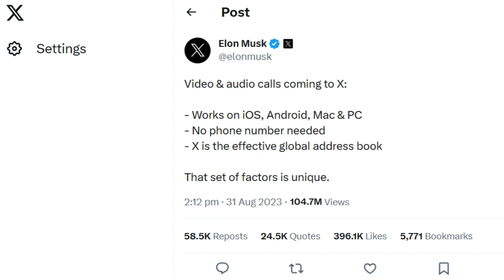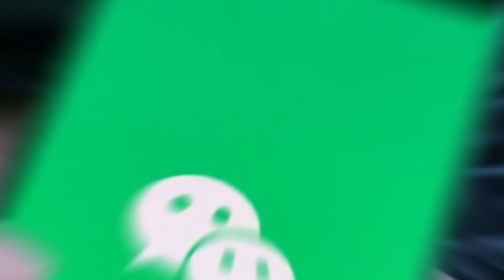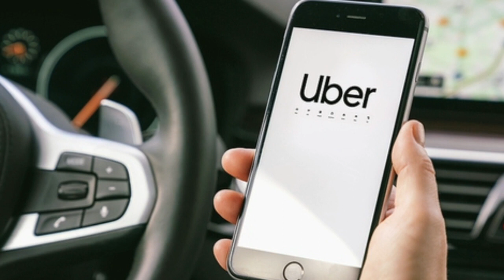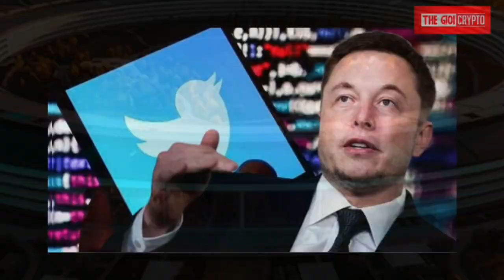Elon Musk ‘khen nức nở’ WeChat của Trung Quốc, quyết tâm biến X thành ‘app vạn năng’ tương tự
Elon_Musk ‘khen nức nở’ WeChat của Trung Quốc, quyết tâm bắt chước biến X thành ‘app vạn năng’ tương tự

❓Bạn đã có tài khoản sàn giao dịch crypto chưa? link tạo tài khoản Top 5 sàn giao dịch crypto uy tín lớn nhất thế giới dân chơi crypto không thể không có 👇👇

👉 Link đăng ký TK sàn Binance giảm 10% phí giao dịch

mã mời: CZ0IO6NM

👉 Link đăng ký TK sàm MEXC giảm 10% phí giao dịch

👉 Link đăng ký tài khoản sàn OKX + ví OKX (2 trong 1)